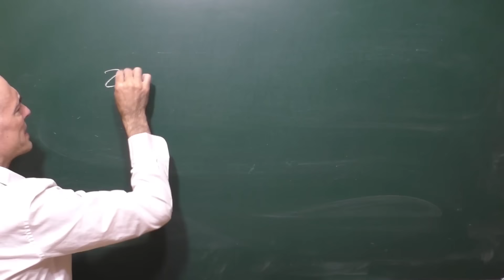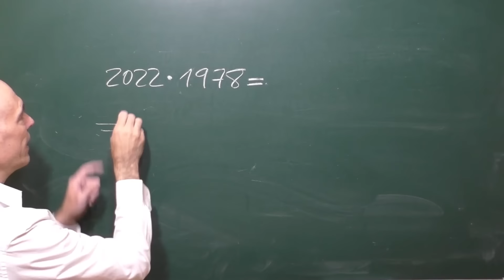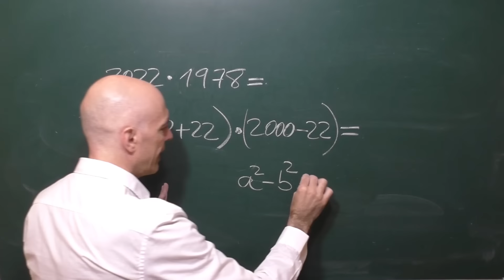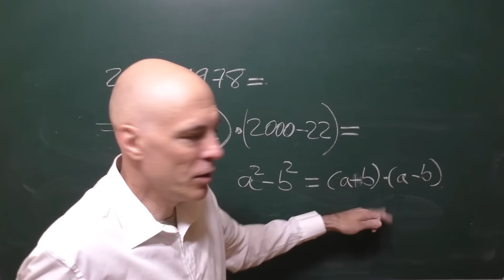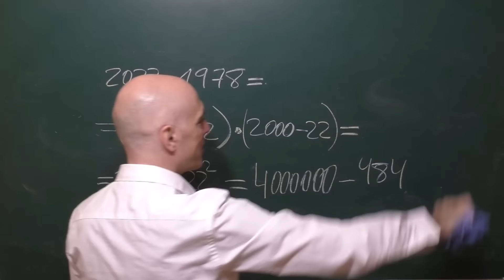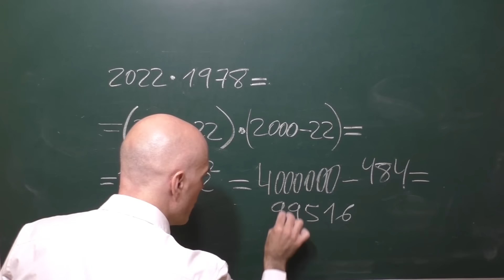CÓMO MULTIPLICAR NÚMEROS GRANDES USANDO PROPIEDADES. Matemáticas Básicas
Te enseño cómo hacer el producto de números grandes usando propiedades. En concreto, la propiedad que vamos a usar es la factorización de una diferencia de cuadrados. Te enseño paso a paso cómo hacerlo.